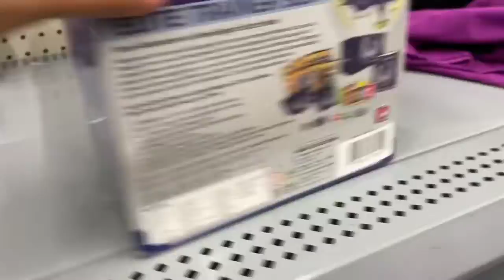WOW, there’s a lot of Pokémon stuff at Walmart!